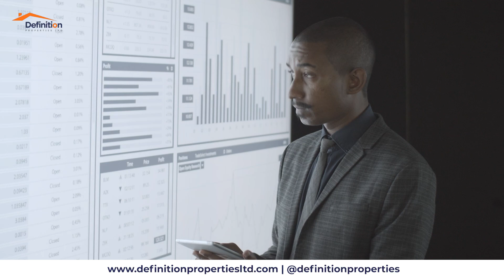Trends in the Nigeria Real Estate Market in 2024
Get insights into the Nigerian real estate market trends for 2024!

Despite a housing deficit and economic challenges, the market is expected to grow, driven by a rising middle class and technology.

Learn about the top trends shaping the market, from massive growth in major cities to the revolution of real estate investment and the role of technology in transforming the industry.

Watch to the end for a comprehensive overview of the opportunities and prospects in the Nigerian real estate market.